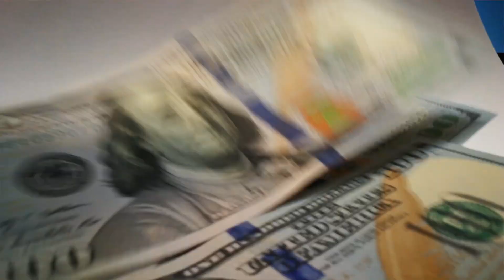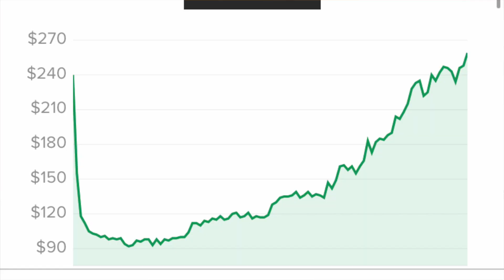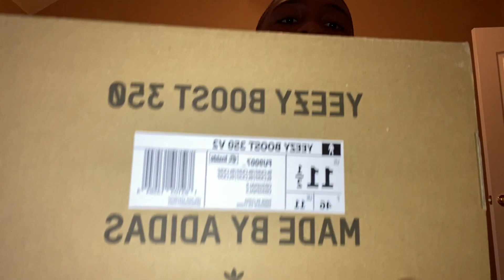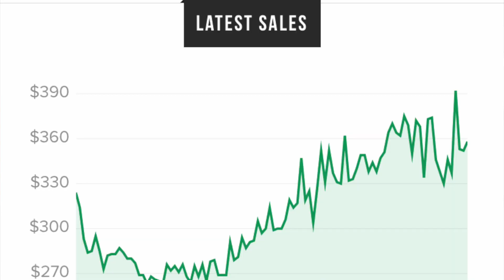The BEST Sneakers To Resell | How to Start Reselling Sneakers | 2020 Side Hustle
In this video i break down one of the most important aspects in reselling, knowing which sneakers are best to resell. hopefully learning this skill for reselling sneakers could possibly make it one of your 2020 Side Hustles.

This is one of the best and easiest ways to make money online. I hope this video provides value to you and allows you to take something new away.
Reselling Sneakers is also very useful during this very sad time. Let me know how far you get or the current progress of your reselling journey in the comments.

Welcome to the guap squad, on this channel i'll be showing you how to make money online by reselling sneakers, and potentially helping you convert your reseller hobby into a business.